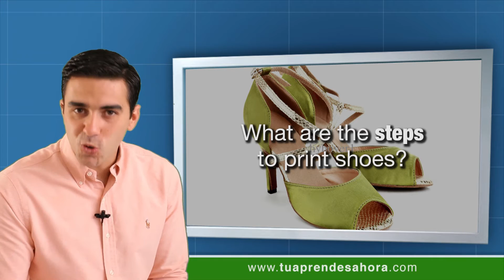CLASE DE INGLÉS 543 The future of 3-D printing part 1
Clase del curso de ingles tu aprendes ahora future (futuro). The future of 3-D printing (el futuro de impresión 3-D). Have you heard of 3-D printing? (has escuchado de impresión 3-D?). "Like" this class (dale un "me gusta" en esta clase). Comment your answers (comenta tus respuestas). We can follow your progress (podemos seguir tu progreso). Imagine you're getting ready for a night out (imagine que te estás preparando para una noche fuera). First, you go online and pick out a pair of shoes (primero tú vas online y elije un par de calzados). Second, you choose the size, style and color (segundo, tú elijes el tamaño, estilo y color). Next, you download the design and "print" the shoes (después, tú bajas el diseño y "imprime" los calzados). Finally, you put on your new shoes and you're ready to walk out the door (finalmente tú pones tus calzados nuevos y estás listo para salir). You may think that's impossible and you might be right (tú puedes pensar que esto es imposible y tú puedes estar correcto). There are some three-dimensional or 3-D printers in the world today but you can't print out shoes quite yet (hay algunas impresoras tridimensionales o 3-D en el mundo hoy pero tú no puedes imprimir calzados todavía). However, scientists believe 3-D printing will become common in the future (no obstante, cientistas creen que impresión 3-D se convertirá común en el futuro). Today, designers and engineers use 3-D printers to create high-tech models out of different materials like plastic, metal, glass, even chocolate (hoy, diseñadores y ingenieros usan impresoras 3-D para crear modelos de alta tecnología de diferentes materiales como plástico, metal, vidrio, hasta chocolate). They design the object in 3-D on a computer (ellos diseñan el objeto en 3-D en un ordenador). Then a 3-D printer builds the object one layer at a time (entonces una impresora 3-D construye el objeto una capa por vez). These models help engineers test and improve designs before they make the real thing (estos modelos ayudan engenieros a testar y mejorar diseños antes que hacen la cosa real). Do you believe 3-D printing will be common in the future? (crees que impresoras 3-D serán común en el futuro?). What are the steps to print shoes? (cuales son los pasos para imprimir calzados). If you had a 3-D printing machine at home what would be the first thing you'd print? (si tuvieras una máquina de impresión 3-D en casa cual sería la primera cosa que imprimiria). Comment your answers here (comenta tus respuestas aqui). Share this class with your friends and be VIP (comparte esta clase con tus amigos y sé VIP en el website). More benefits and advantages (más beneficios y ventajas). See you next class!